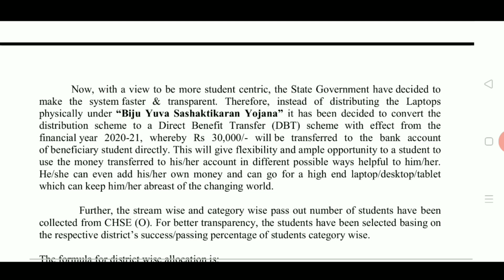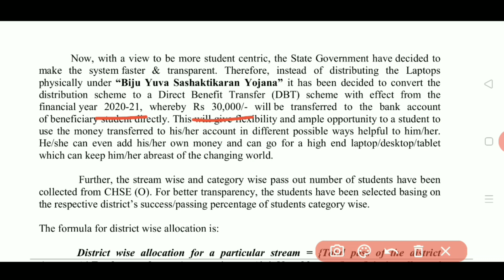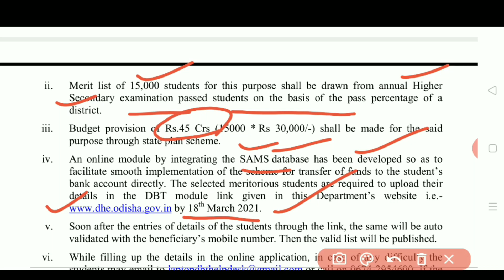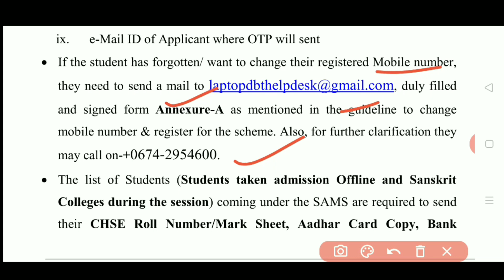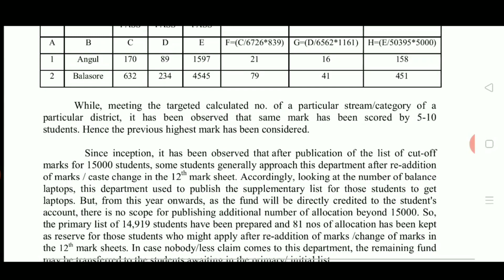Rs. 30,000 TO STUDENT'S ACCOUNT | DBT of 30,000 | FREE LAPTOP SCHEME IN ODISHA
BIG NEWS ON FREE LAPTOP
FREE LAPTOP FOR STUDENTS
FREE LAPTOP SCHEME IN ODISHA
FREE LAPTOP
LAPTOP FREE
HOW TO APPLY FOR 30000 IN LIEU OF LAPTOP?
DBT OF 30000 TO MERITORIOUS STUDENTS